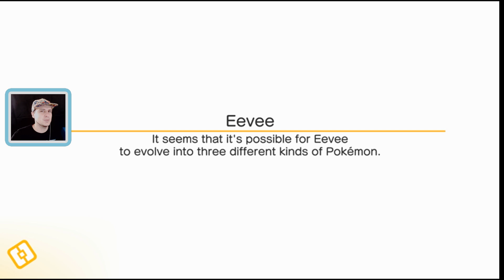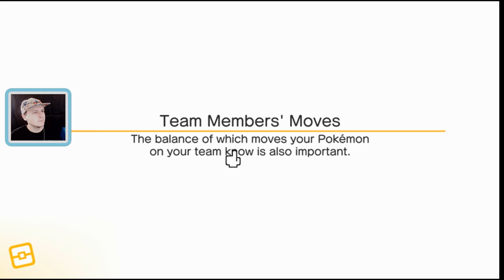NA HITA! - Pokemon QUEST PL #46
✎ TU MOŻESZ MI COŚ WYSŁAĆ :
HIKOMIKOS
Skr. Poczt. 135, UP1
27-400 Ostrowiec Św.
Polska